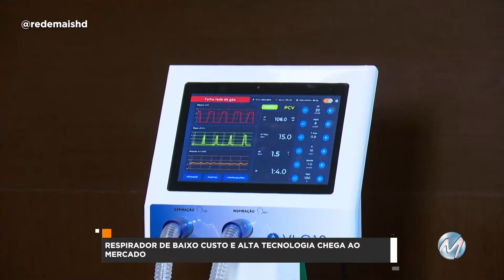R+: RESPIRADOR DE BAIXO CUSTO E ALTA TECNOLOGIA CHEGA AO MERCADO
Respiradores com alta tecnologia e baixo custo produzidos pela empresa de soluções tecnológicas "Tacom", com apoio da FIEMG foram homologados pela agência nacional de vigilância sanitária. A expectativa é que os respiradores cheguem ao mercado com valores acessíveis e ajudem a salvar vidas. Confira: